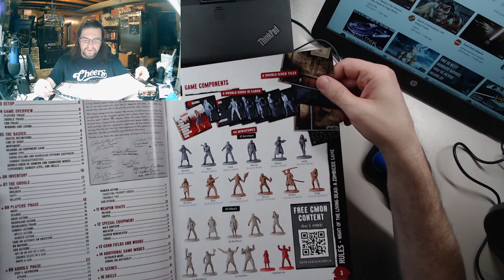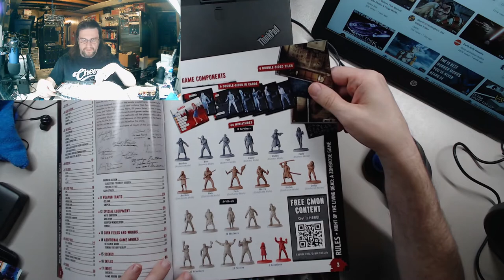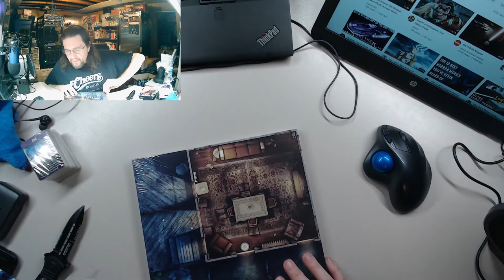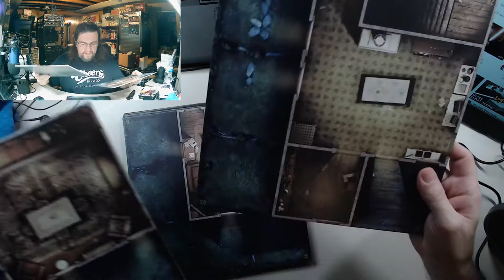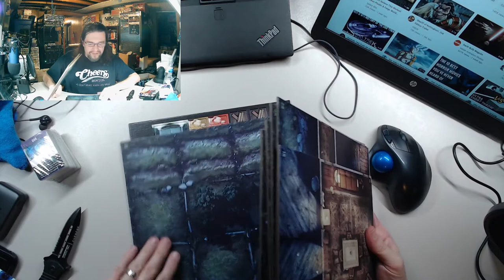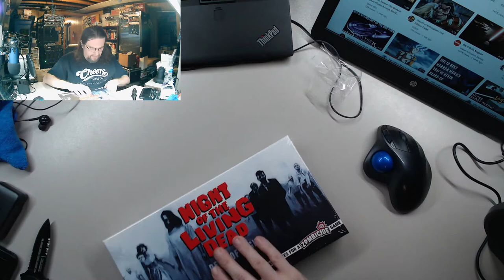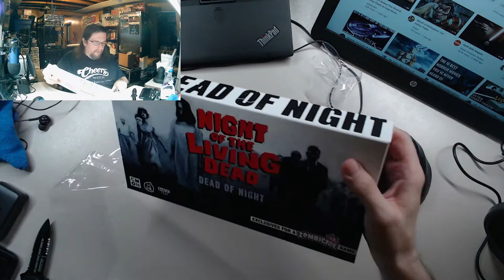Night of the Living Dead: A Zombicide Game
In this video I am doing an unboxing of CMON's Night of the Living Dead: A Zombicide Game. We have not played it yet but are going to try to get it on the table. I don't know why but my audio keeps cutting out at a certain point then comes back on. I hope to get it resolved in the next video that I will be producing here soon.